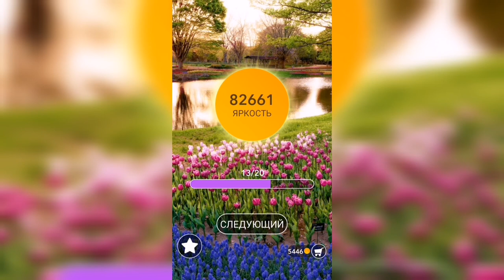Word / Слово Крест: Поиск русского кроссворда / Уровень 2003